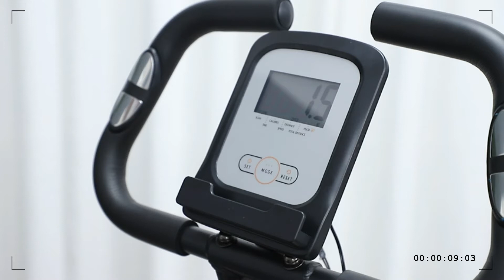HOMCOM Vélo d'appartement Pliant avec écran LCD et Multifonction Bandes résistances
vélo d'appartement pliant amazon

HOMCOM Vélo d'appartement Pliant avec écran LCD et Multifonction Bandes résistances À propos de cet article:
✅ PLIABLE, GAIN D'ESPACE : vélo d'appartement Fitness pliable pour un gain de place de rangement si inutilisation (2 roulettes vous facilitant son déplacement)
✅ ÉCRAN D'AFFICHAGE LCD MULTIFONCTION : scan, durée, vitesse, distance, calories brûlées, pouls (capteur fréquence cardiaque intégré)
✅ RÉGLABLE ET CONFORTABLE : selle avec rembourrage mousse et revêtement synthétique (hauteur réglable à 7 niveaux de 74 jusqu'à 83 cm) + dossier de maintien ergonomique avec accoudoirs rembourrés : confort optimal d'utilisation
✅ ÉQUIPEMENT COMPLET : 8 niveaux de résistance magnétique pour permettre de vous exercer au rythme qui vous convient, pieds antidérapants, 2 x bandes de résistance pour travailler également le haut de votre corps : entrainement complet et diversifié
✅ FINITION HAUT DE GAMME : structure en acier robuste, pédales antidérapantes et sanglées ajustables pour un entraînement en toute sécurité, guidon ergonomique rembourré de mousse antidérapante avec support tablette/smartphone inclus pour une expérience en totale immersion si souhaitée

Cliquez ici pour obtenir le meilleur prix vélo dappartement pliant

Un autre modèle Les meilleur vélo d'appartement 2021 vous devez savoir Essayez de comparer avec ce :